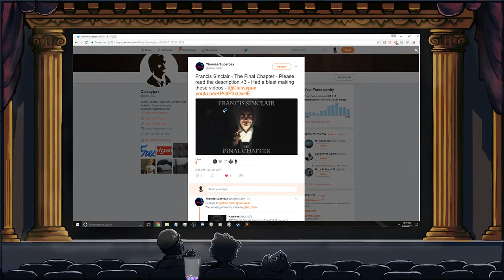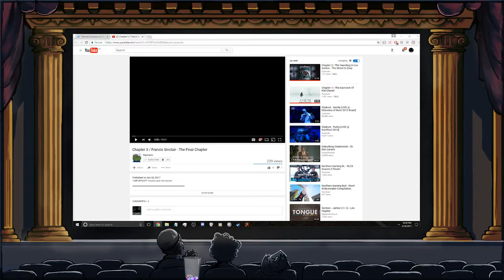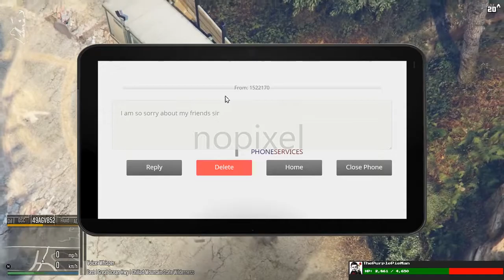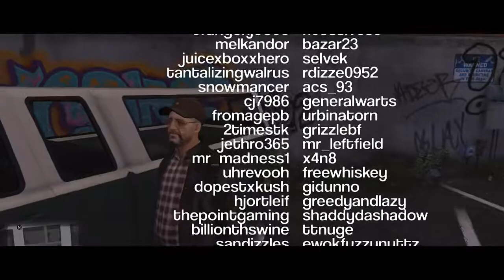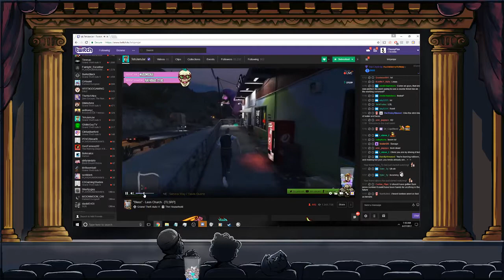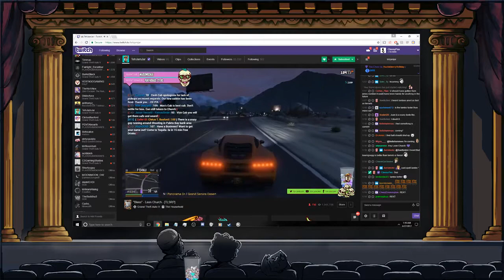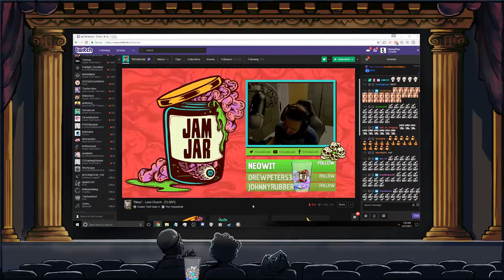ClassyPax Richard Oakes Part 2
Reupload of the VOD of June 27th 2017. From ClassyPax's channel.